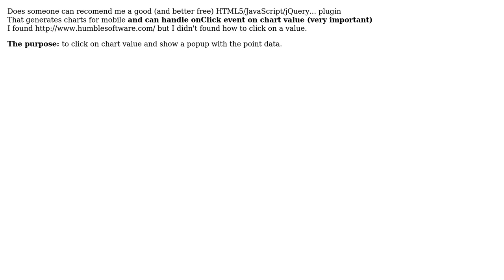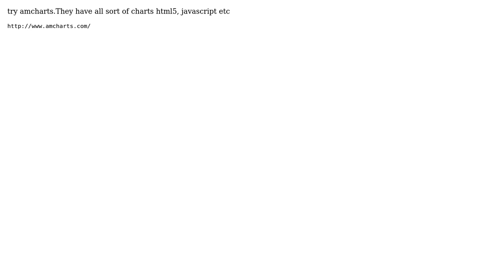HTML5 charts with onClick event (2 Solutions!!)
HTML5 charts with onClick event

With thanks & praise to God, and with thanks to the many people who have made this project possible! | Content (except music & images) licensed under CC BY-SA | Music | Images & others | With thanks to user Vinod Louis user NickF user iJade and the Stack Exchange Network Trademarks are property of their respective owners. You are responsible for your own actions.